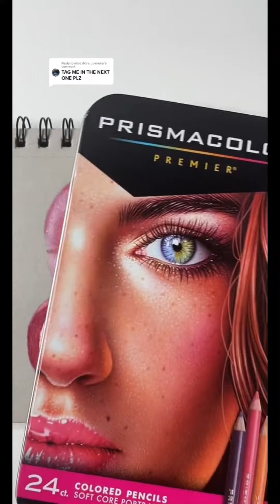Cheap vs Expensive art